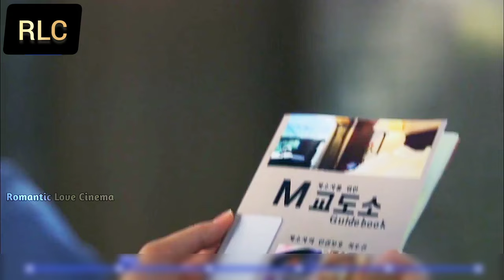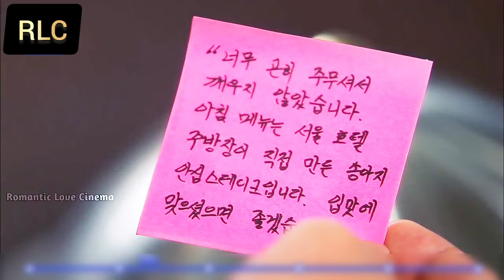This jail is heaven😜 | Every wish of the Qaidi/inmate is fulfilled | Punishment with love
Hidden love
 hidden love
 Chinese drama
hidden love secret love  2023
Hidden love story

Rom com movie explained in hindi, Korean movie story explanation in hindi

Korean movie explained in hindi, Korean dramas and movie in hindi,

Korean dramas story explanation in hindi, Korean

movies explain in hindi, Korean movies story explain in hindi | Korean movies

explain in hindi urdu, Asian movies explain in hindi, Asian movie story explanation in hindi urdu, Dramas

and movies reviews in Hindi, RLC explain

Romantic Love Cinema explain korean dramas storys in hindi thai

drama, Korean movies review, reviews dramas, Love triangle movie